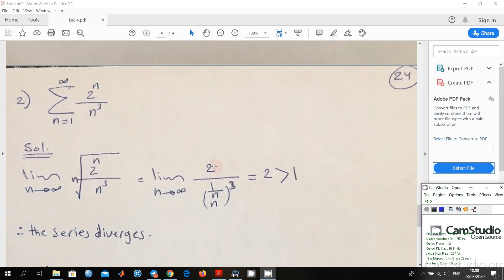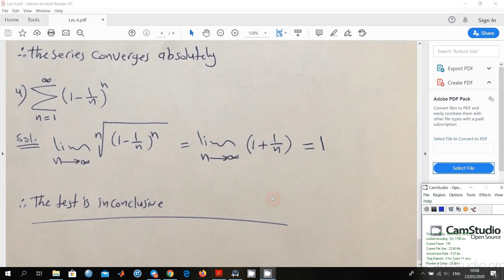Root test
The root test
محاضرة رياضيات للصف  الثاني مدني - جامعة واسط  للدكتور صلاح لفته